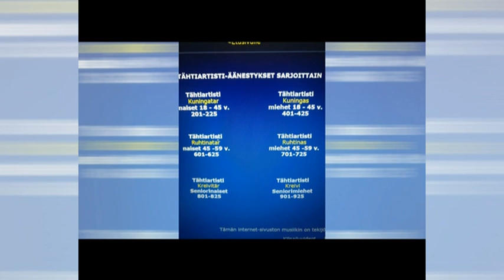904 Markku Partanen Hollola Talven ruusu